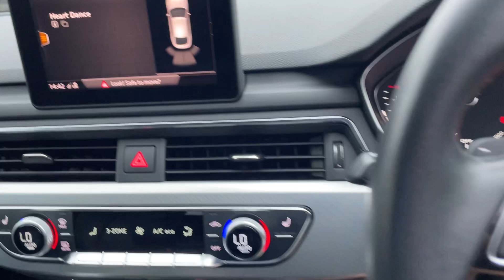2018 Audi A5 2.0 TDI ultra Sport Sportback S Tronic Euro 6 (s/s) 5dr